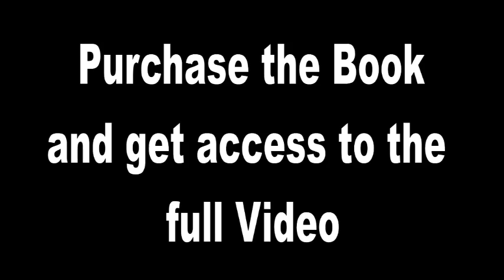Children's Books read aloud: Stories for Children 9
Children's Books: Stories for Children 9